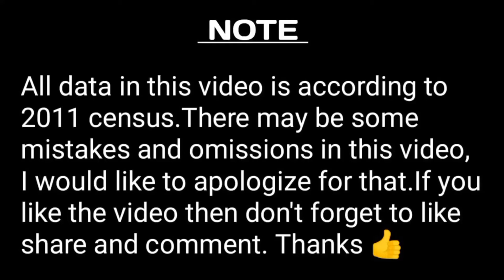रायबरेली जिले के गांव // Top Villages in Raebareli District According to Population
Raibareli top village
top 10 village in Raibareli
रायबरेली जिले के सबसे बड़े गांव
रायबरेली जिले के गांव की वीडियो
रायबरेली जिले के सबसे अमीर आदमी
रायबरेली जिले के दबंग गांव
Largest village in Raibareli
रायबरेली जिले के 100 सबसे बड़े गांव
Top 20 village in Raibareli
top 30 village in Raibareli
रायबरेली के सबसे अमीर आदमी
रायबरेली के दबंग गांव
रायबरेली के गांव की खबर
रायबरेली तहसील की वीडियो
रायबरेली के सबसे बड़े गांव
रायबरेली का सबसे अमीर गांव

रायबरेली जिले का सबसे पुराना गांव
रायबरेली के गांव का इतिहास
रायबरेली के अद्भुत गांव
रायबरेली जिले में अधिकारियों का गांव
Amazing village uttar pradesh
Mysteries village in uttar pradesh
Beautiful village in Raibareli

raebareli, raebareli uttar pradesh, raebareli district history, raebareli history in hindi, facts about raebareli, रायबरेली का इतिहास, रायबरेली यूपी का इतिहास, raebareli up history, रायबरेली जिले का इतिहास